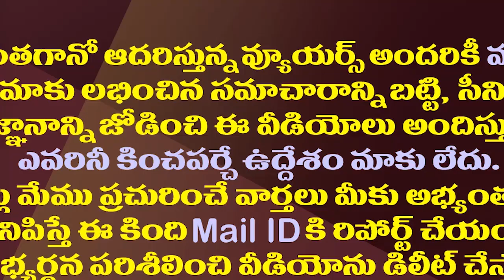సజ్జల సలహాదారు కాదా..మరి సాక్షి ఇలా అంటొందేంటి?| Sajjala Ramakrishna Reddy Is Not A Govt Adviser?